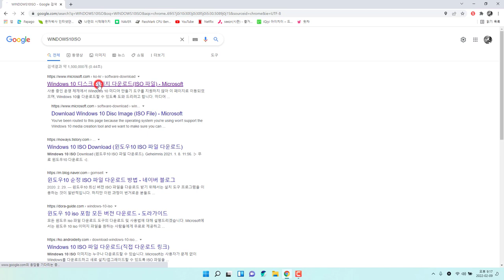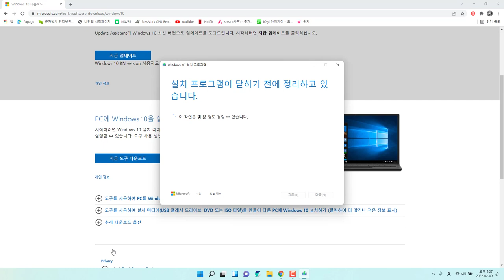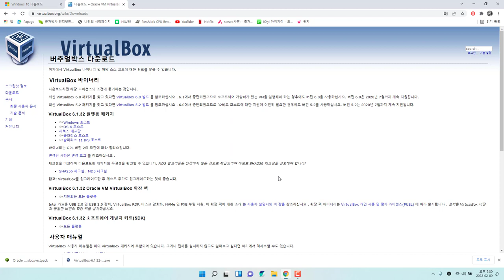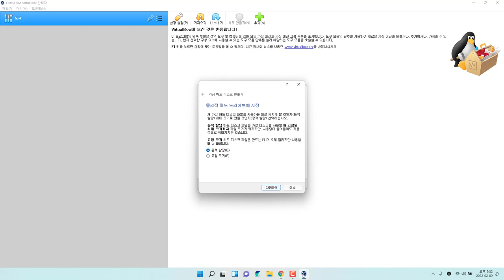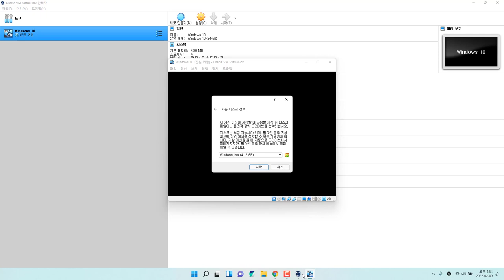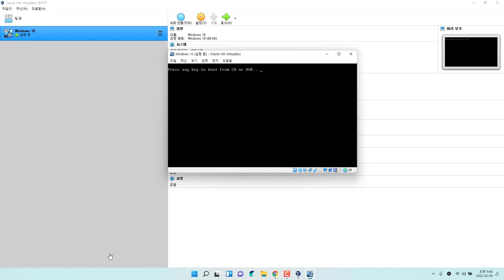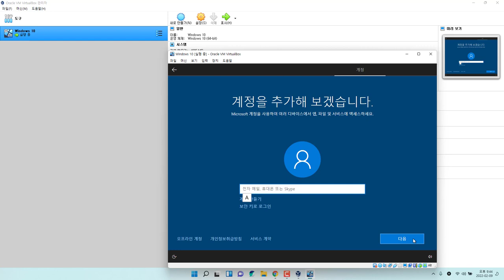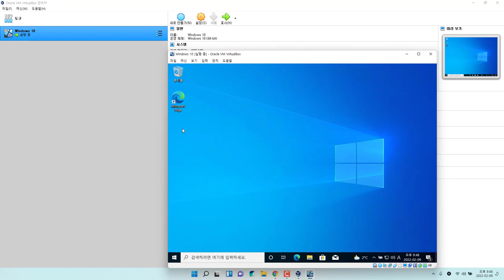Virtualbox 설치방법과 Windows10 사용하는 방법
VirtualBox를 설치하여 가상머신에서 Windows10을 사용하는 방법입니다.